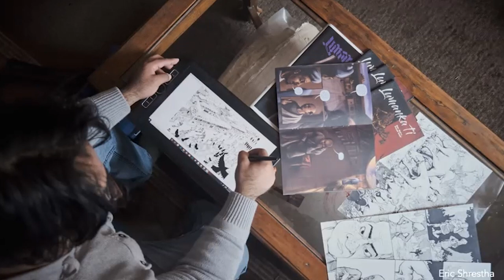Healing Through Art | Sara Baumann | TEDxUniversityofPittsburgh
Sara Baumann is a postdoctoral researcher in the Department of Behavioral and Community Health Sciences at the University of Pittsburgh Graduate School of Public Health. She is a mixed-methods researcher harnessing participatory, arts-based tools to study mental health and reproductive health issues. Her research has been published in Global Public Health, Qualitative Health Research, and Women’s Reproductive Health. Baumann is a trained filmmaker passionate about applying creative techniques to illuminate health and social justice topics, and her film work has been featured in media outlets from NPR to Glamour Magazine. Sara Baumann is a postdoctoral researcher in the Department of Behavioral and Community Health Sciences at the University of Pittsburgh Graduate School of Public Health. She is a mixed-methods researcher harnessing participatory, arts-based tools to study mental health and reproductive health issues. Her research has been published in Global Public Health, Qualitative Health Research, and Women’s Reproductive Health. Baumann is a trained filmmaker passionate about applying creative techniques to illuminate health and social justice topics, and her film work has been featured in media outlets from NPR to Glamour Magazine. This talk was given at a TEDx event using the TED conference format but independently organized by a local community.